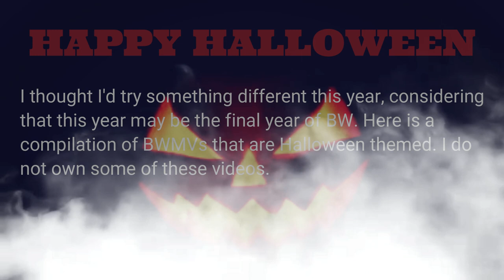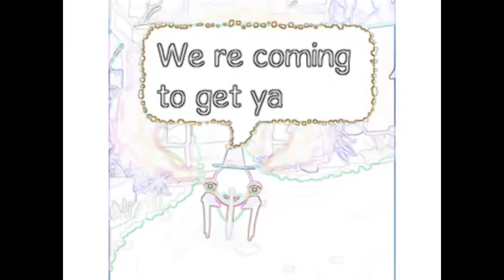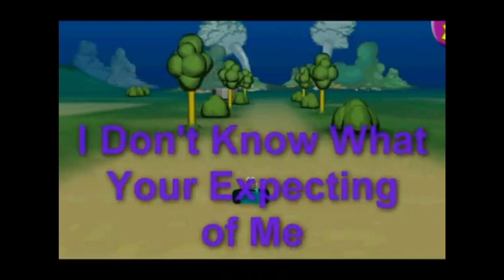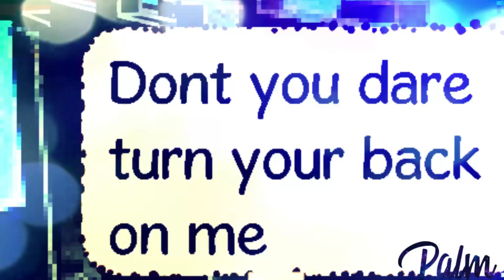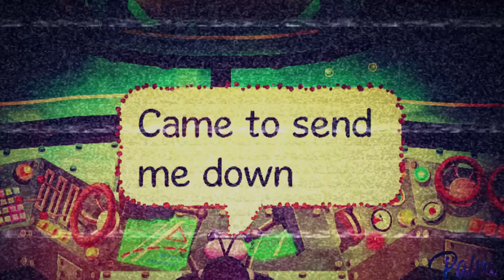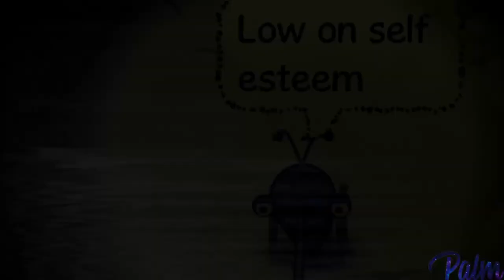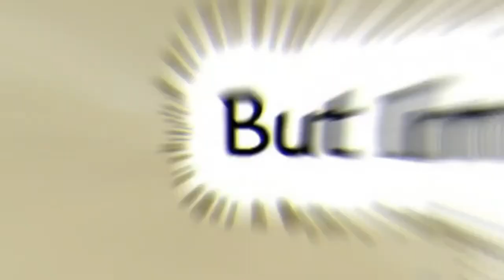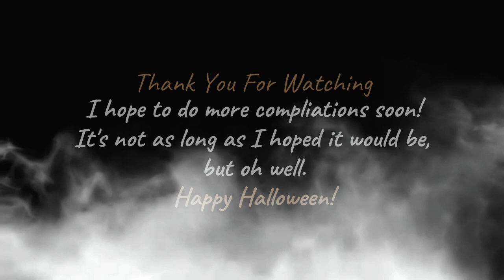🎃 𝔹𝕎𝕄𝕍 - ℍ𝕒𝕝𝕝𝕠𝕨𝕖𝕖𝕟 𝕄𝕒𝕤𝕙𝕦𝕡 𝟚𝟘𝟚𝟘 🎃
Happy Halloween! Thought I'd try something different this year. I started it ages ago then forgot about it so I had to rush the last 20 minutes or so to get it out in time. What better to do than make compilations for a dead game?